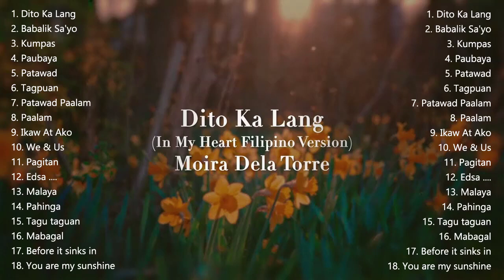Dito Ka Lang Moira Dela Torre In My Heart Flower of Evil 악의 꽃 OST NonStop Playlist